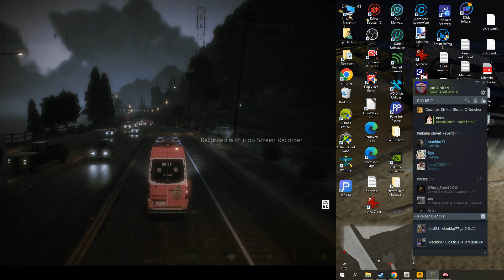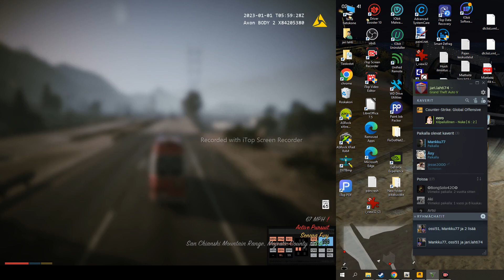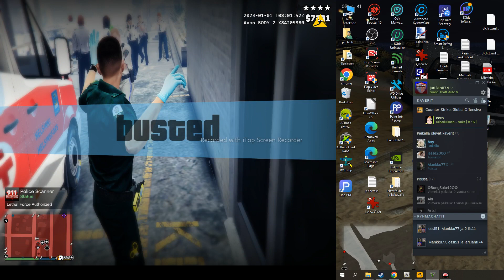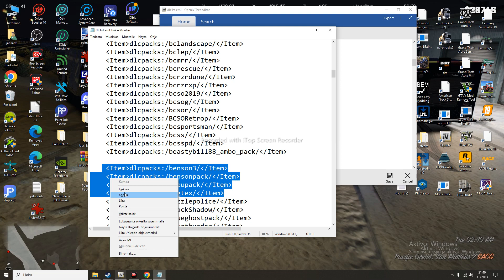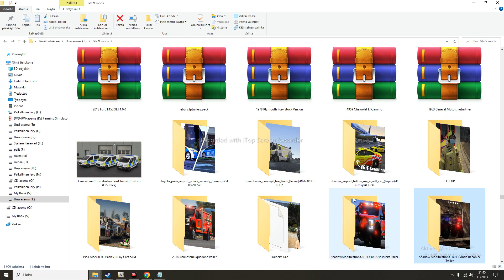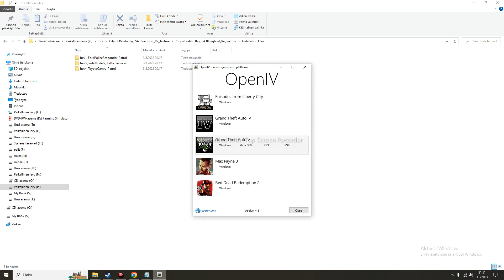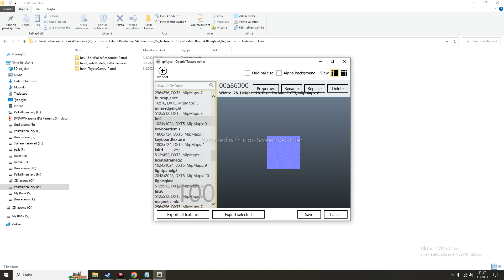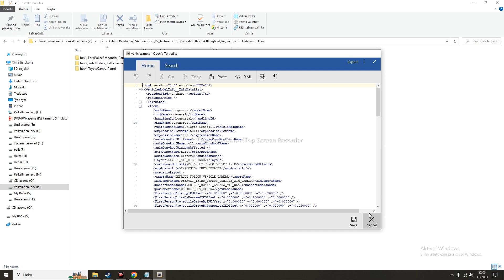Gta pelailua uutta koheltamista  RED&LSPDFR aktiivi tilassa